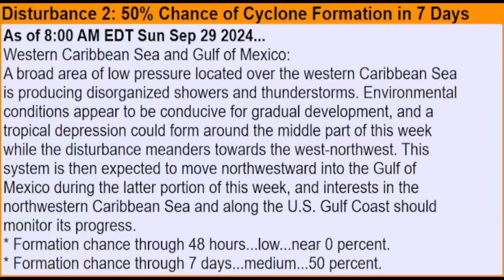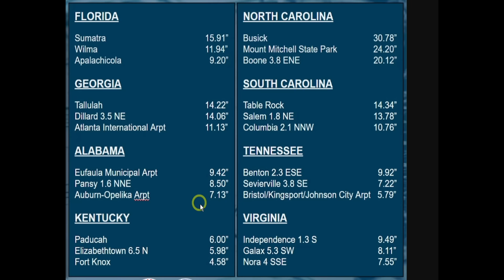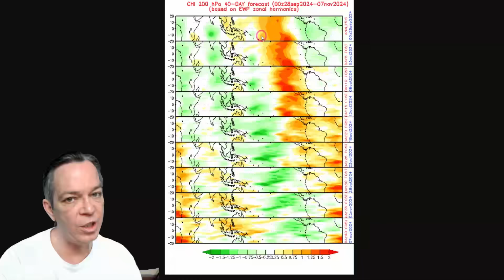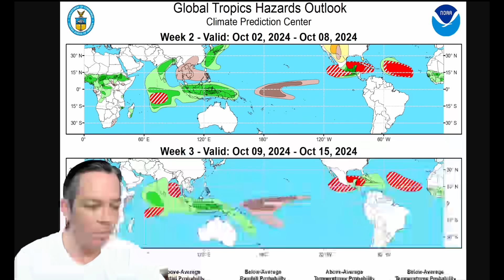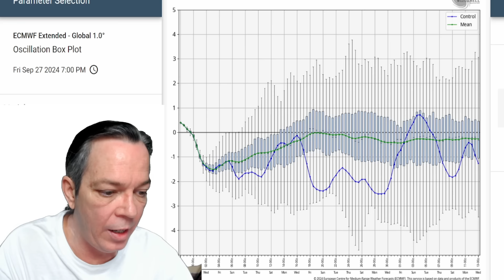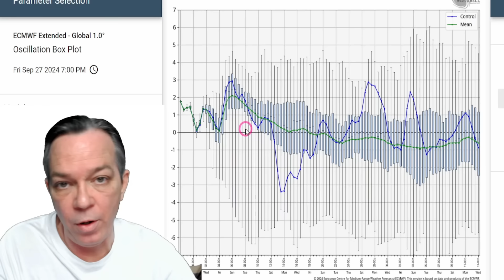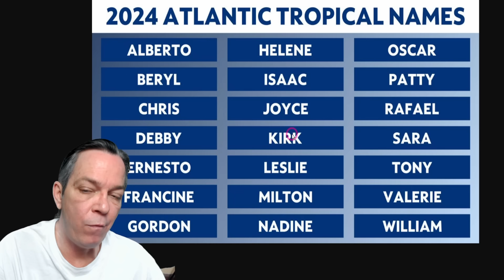This Weather Pattern Is About To Form Multiple Storms!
We have a new weather pattern that is coming and will affect our tropics. Potentially forming multiple storms along a cold front. More than likely will be a few weaker storms and not hurricanes, but this pattern will bring cooler temperatures and potentially multiple tropical systems.

00:00 Latest tropical update
03:04 Latest Data
11:31 Next weather pattern
20"02 Latest trend
24:43 Special message